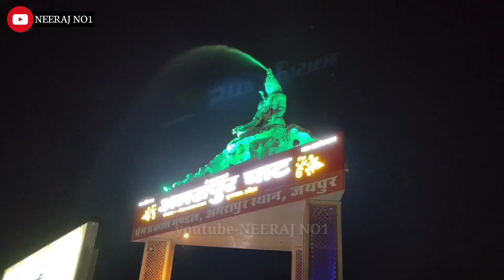Haridwar Har ki Pauri | Haridwar Night View | Tourist place of Haridwar | NEERAJ NO1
Haridwar Night View | Haridwar Har ki Pauri | Beautiful View in Haridwar | NEERAJ NO1

Aaj ki video me aap dekhenge haridwar har ki pauri ke taja drshya 7 December 2021,

Har ki pauri haridwar live
har ki pauri live
har ki pauri snan
haridwar ganga
haridwar yatra
haridwar darshan
haridwar market
ganga snan
ganga bath
holy bath
haridwar
haridwar tourist place
haridwar ganga ghat
ganga ghat haridwar
har ki pauri darshan 7 December 2021
haridwar ganga flood
kawad yatra update
aaj haridwar
kawad yatra news
haridwar news
haridwar live
neeraj haridwar
neeraj no1